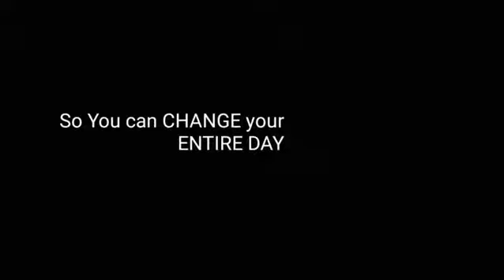WIN THE MORNING, WIN THE DAY